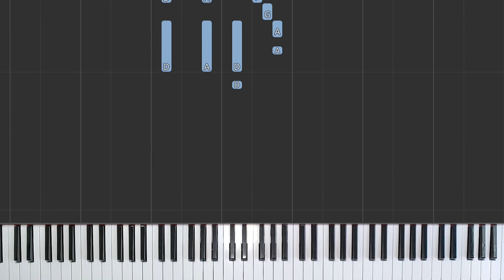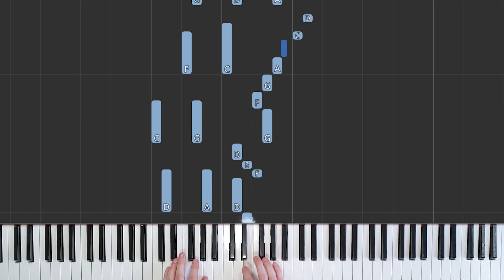God Rest Ye Merry Gentlemen [Piano Tutorial] - Learn Christmas Carols!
Learn God Rest Ye Merry Gentlemen on the Piano (Synthesia Tutorial)